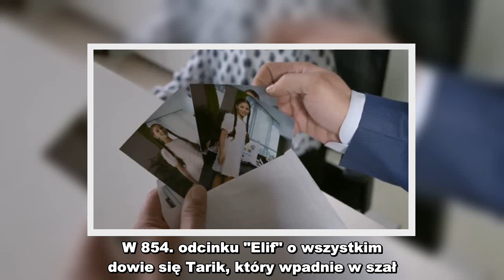✅ "Elif" odcinek 854. Tarik dowiaduje się o kampanii z Elif. Między nim a Keremem dochodzi do ostre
✍ Dzięki Keremowi i Süreyyi, Elif została modelką w kampanii butów dla dzieci. W 854. odcinku "Elif" o wszystkim dowie się Tarik, który wpadnie w szał. Sprawdź, co się wydarzy w 854. odcinku "Elif".Elif (Isabella Damla Güvenilir rozpoczęła pracę jako modelka w holdingu Haktanirów. Radzi sobie świetnie. Z kolei Melek (Selin Sezgin) została przyjęta do pracy w rezydencji. Ma pomagać Vildan (Özge Yıldırım) w pracach domowych.W 854. odcinku "Elif" VMelek jest zadowolona z nowej pracy. Za pierwsze zarobione pieniądze szykuje posiłek dla domowników. Po tym jak Jülide (Melis Koç) nie stawiła się na umówionym spotkaniu, Şafak (Uğur Özbağı) postanawia zwrócić jej chustkę. Jülide niechętnie ją przyjmuje. Jest zrozpaczona takim obrotem sprawy. Tarik (Murat Prosçiler) dowiaduje się, że to Elif ma być twarzą kampanii reklamowej dziecięcego obuwia. Pomiędzy nim a Keremem (Nevzat Can) dochodzi do ostrej sprzeczki. Kerem, choć mocno dotknięty sytuacją, nie zamierza wycofywać się ze swojej decyzji. Rana  ...